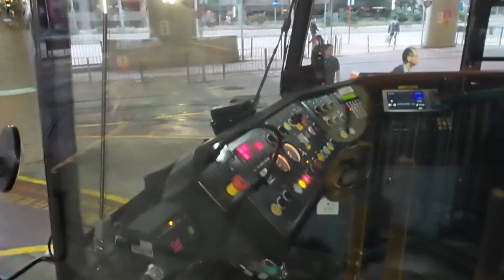Hello Kitty 紅葉輕鐵